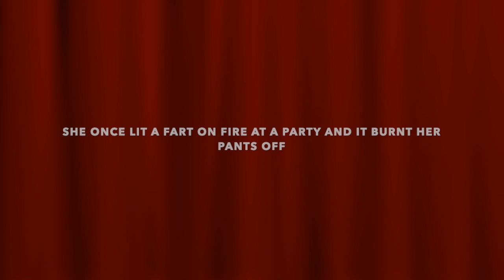CHOCOLATE MUD CAKE WITH GANACHE AND FONDANT. HAND MADE BY MOI. I CALL IT "BUM CAKE"